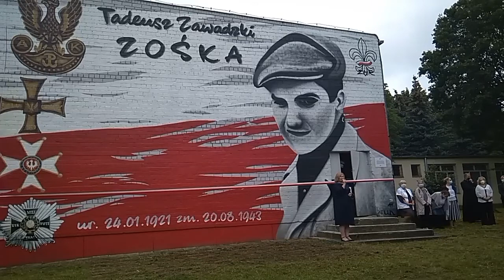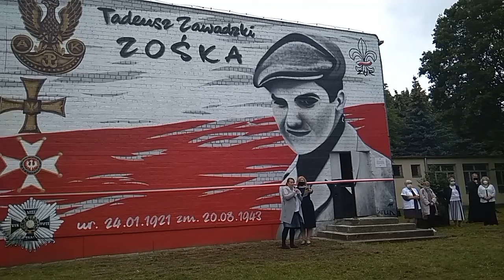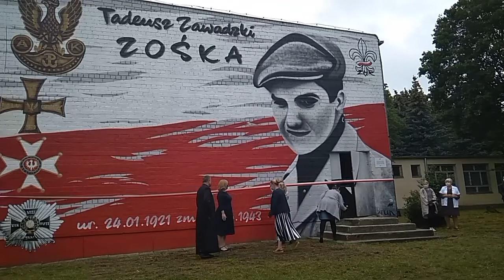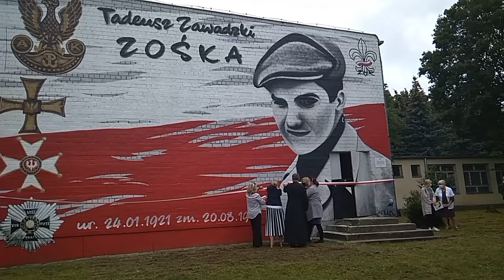Mural - Tadeusz Zawadzki "Zośka".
Odsłonięcie muralu na ścianie naszej szkoły podczas apelu rozpoczynającego rok szkolny 2020/2021.